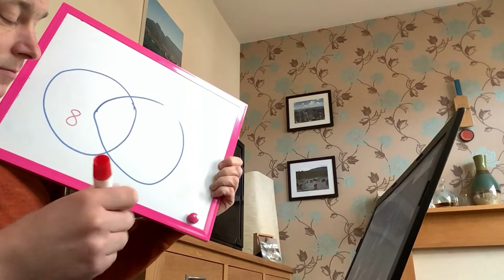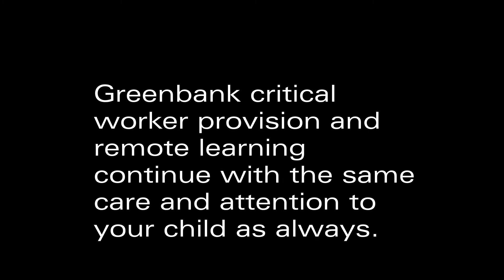Remote Learning 2021